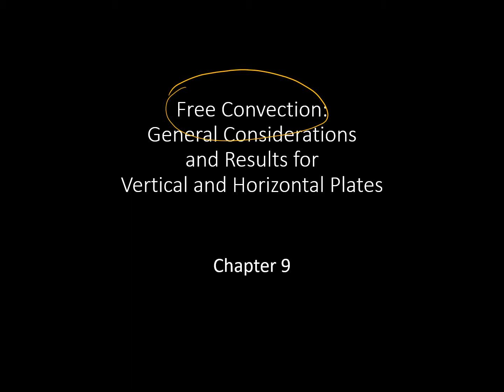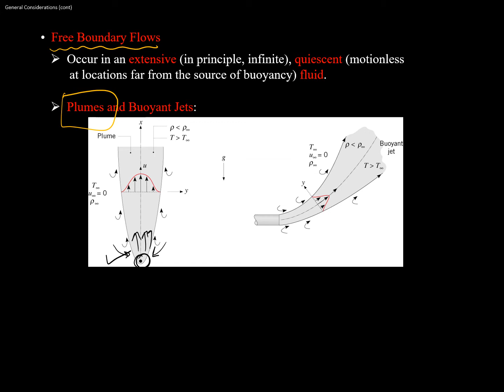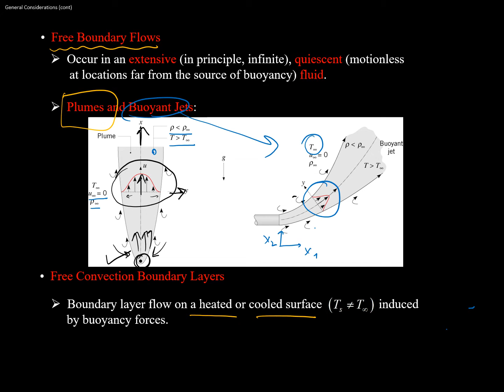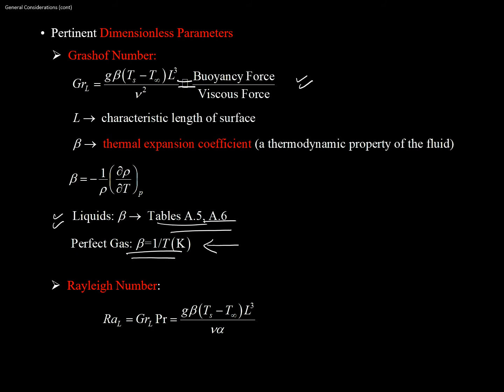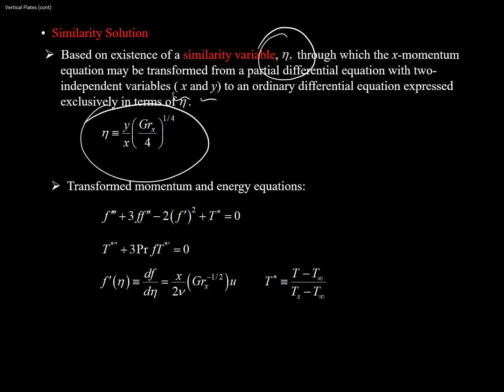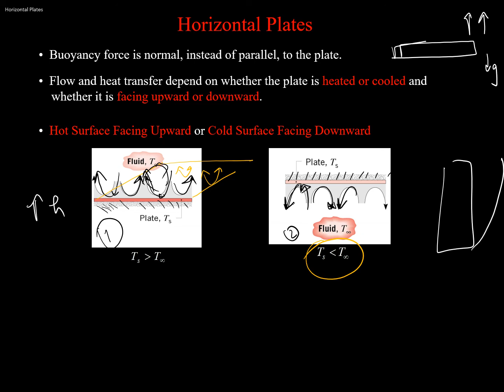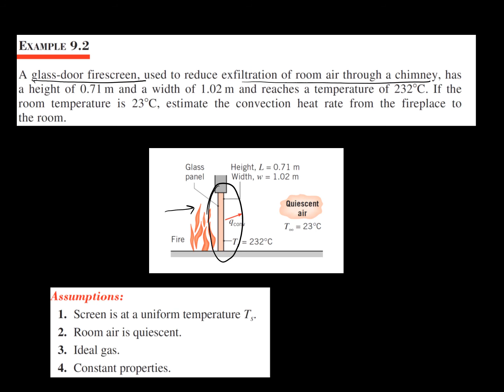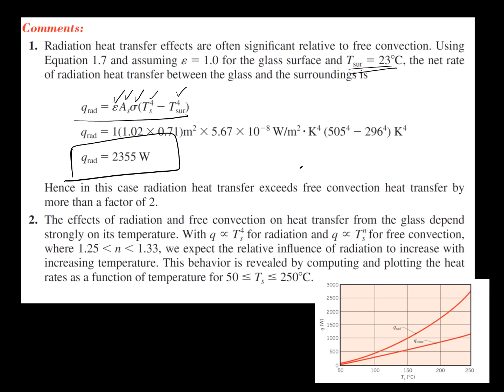ME303 - Heat Transfer - Lecture 29 - Natural Convection